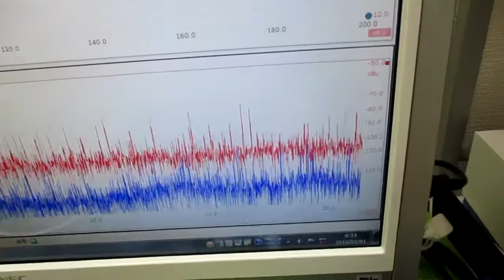音と超音波の組み合わせ技術 ultrasonic-labo